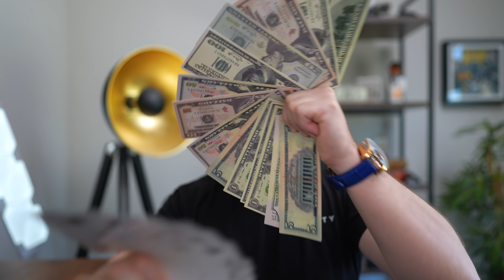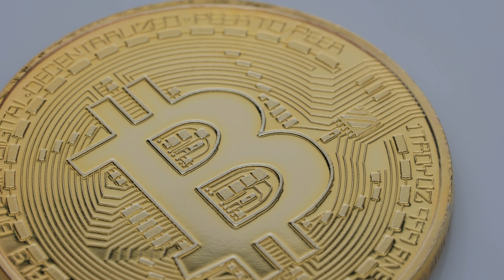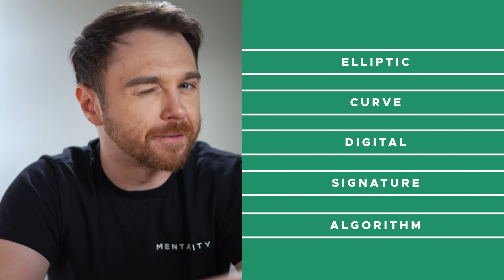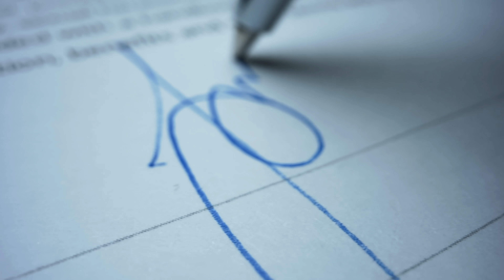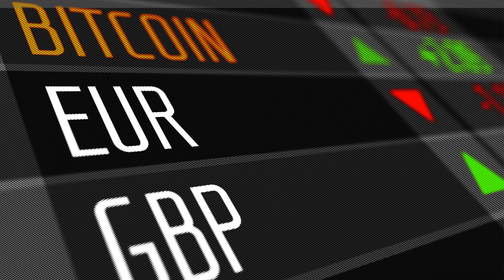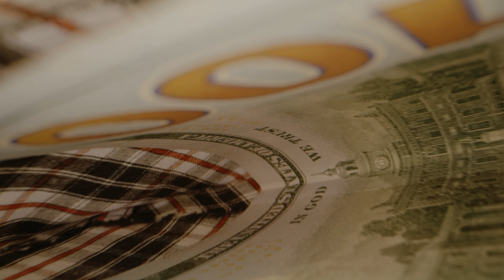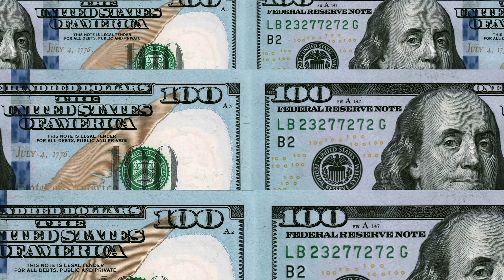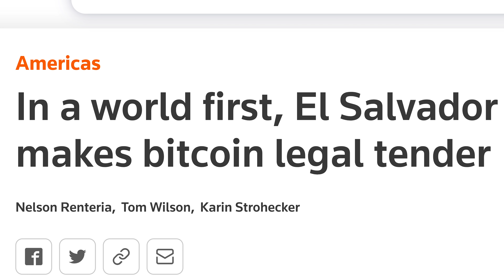BITCOIN UPGRADE - What It Means For Investors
Bitcoin just got a huge upgrade - here's what it means.

Andrei Jikh
4132 S. Rainbow Blvd # 270

Bitcoin just got a huge upgrade - it's called Tap Root, here's what it means, what it does, and what the price of Bitcoin will be as a result.

There’s 3 main upgrades that are in Tap Root. The first is an upgrade to privacy. For the longest time people believed that using Bitcoin meant you could anonymously pay people for stuff, but it turns out Bitcoin is pseudo anonymous. That is why the FBI was able to seize money from Darkside.

WHO CARES ABOUT PRIVACY?

It matters because right now there are other cryptocurrencies that exist specifically because of 1 feature that they do better than everyone else for example - Monero which is considered to be the most private and anonymous coin to date. It has a market cap of several billion dollars and now Bitcoin will be competing in the future.

The second upgrade:

The second upgrade to Bitcoin is something called Shnorr signatures. Shnorr signatures is what allows the first upgrade to happen, but it’s also got a few tricks up its own sleeve like improving efficiency.

When Satoshi Nakomoto created Bitcoin, he designed it with something called the Elliptic Curve Digital Signature Algorithm or (ECDSA). If you ever wondered, how is it that I can send Bitcoin to someone without them knowing my private key? How am I sending Bitcoin from my wallet, how does it know not to send Bitcoin from someone else’s wallet? It works because of your private key.

UNIQUE DIGITAL SIGNATURE:

Your private key creates the unique digital signature, and your public key, which is what you share with someone when you pay or get paid, for example mine looks like this - in case you’re feeling generous - and this public key is what is used to verify your private signature that way the receiving wallet knows that it came from you. That’s how you’re able to send Bitcoin to someone without broadcasting your entire private key to the network because if you did, they also would get access to your output aka your actual wallet. To put it way easier, think of it like signing a check - once you sign your check, people know the money belonged to you.

WHAT THIS ALL MEANS

 it’s going to help Bitcoin create better Smart Contracts which is something Ethereum is capable of doing that Bitcoin is not really that good at. This is because by changing the digital signature structure - it will allow Bitcoin to create smart contracts that ECDSA cannot or at least no where near as efficiently. This is because this new structure shrinks multiple transactions into one, you can improve efficiency and cost.

THE LIGHTNING NETWORK

Bitcoin can handle 5 transactions per second, no where near enough for the entire world. Visa can handle 65,000 per second. In order for Bitcoin to become a true currency, it has to fast and cheap. How do you create something like that without compromising the base layer of Bitcoin? Layer 2 scaling solutions like Lightning. This upgrade moves us 1 step closer to that goal.

WHEN WILL IT HAPPEN?

It will happen sometime in November of 2021.

PRICE PREDICTION

What will happen to the price of Bitcoin? Most likely - the price will do nothing - at least not right away. As developers explore this upgrade more and as they continue developing the lightning network, that will eventually increase the value of Bitcoin but the upgrade itself will most likely not have any major effect on the price.

Bitcoin's price is currently dependent on the narrative (a good story) like countries adopting it as a national currency. Or when Elon Musk and Tesla decide to have a good day and tweet something positive. In the long term though, this is a huge leap forward.